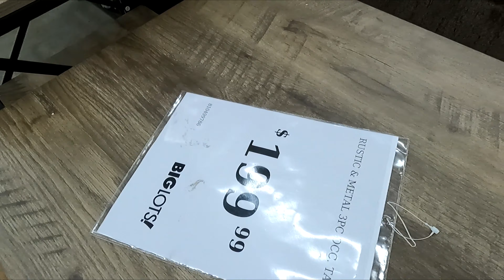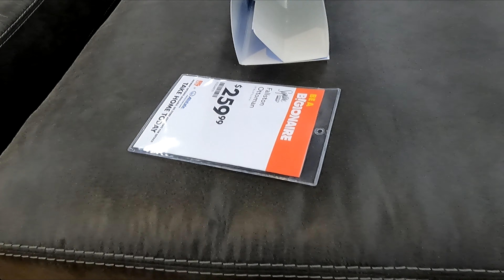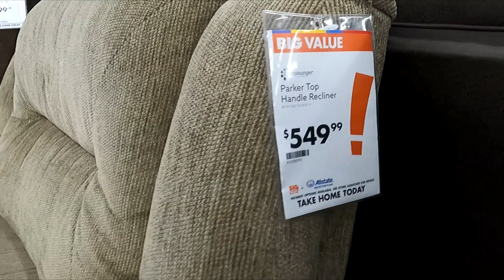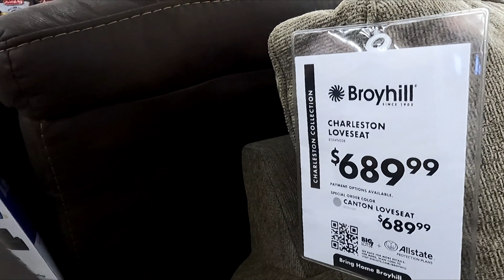BIG LOTS SOFAS COUCHES ARMCHAIRS COFFEE TABLES FURNITURE SHOP WITH ME SHOPPING STORE WALK THROUGH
AMAZON BEST SELLERS Big Lots shop with me shopping store walk through with home furniture and sofas and couches and sectionals and sofa and couch ideas and armchairs and chairs and coffee tables and consoles and console tables and cabinets and TV stands and home decor for fall 2022 and this shop with me or come with me shopping store walk through is at the store in Freehold NJ or New Jersey which is like a Walmart or BJs or Costco or BigLots or Sams Club or Target or IKEA or TJ Maxx and also Marshalls or HomeGoods and they also have home goods items like planters for plants and pots, furniture and chairs and baskets and tabletop decor, spring decorations and floral and flowers and vases and stem and stems and holiday seasonal decor and other items for the house to decorate and look nice and pretty and beautiful for spring time and summer and fall and winter and Christmas and filmed with my GoPro Hero 9 Black video camera and NJShoreBeachLife channel will have shop with me shopping store walk through videos from stores around the NJ or New Jersey shore area including Walmart, Target, IKEA, Home Goods, Marshalls, TJ Maxx, Burlington, Dollar Tree, Hobby Lobby and others and thanks so much for watching